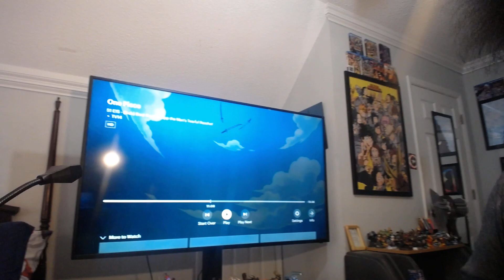One Piece Episode 15 Review Beat Kuro! Usopp The Man's Tearful Resolve!